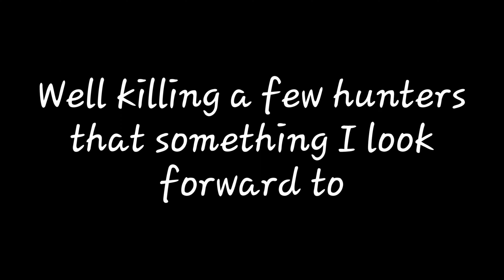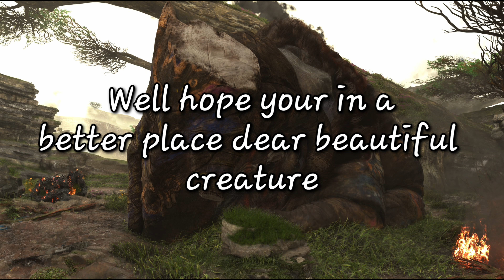AVATAR FRONTIERS OF PANDORA Walkthrough Gameplay | THE MOST SADDEST VIDEO | Part 12 (FULL GAME)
Welcome to Part 12 of Avatar Frontiers of Pandora

Avatar Frontiers of Pandora Walkthrough Gameplay includes a Full Game Review, Character Creation and Full Gameplay for PlayStation 5 (PS5), Xbox Series X/S and PC. Avatar Frontiers of Pandora Walkthrough will include a Review, PS5 Gameplay, All Quests, Main Missions, Side Missions, Skills, Ancestor Skills, Recipes, Designs, All Bosses, Ending, Cinematics, Cut Scenes, Soundtrack, OST and more until the Ending of the Single Player Story Campaign! Thanks Ubisoft for giving us the Full Game of Avatar Frontiers of Pandora!

Avatar: Frontiers of Pandora is a first-person, action-adventure game set in the open world of the never-before-seen Western Frontier of Pandora. Abducted by the human militaristic corporation known as the RDA, you, a Na’vi, were trained and moulded to serve their purpose. Fifteen years later, you are free, but find yourself a stranger in your birthplace. Reconnect with your lost heritage, discover what it truly means to be Na'vi, and join other clans to protect Pandora from the RDA.

Avatar: Frontiers of Pandora is an open world action-adventure game based on the Avatar film series developed by Massive Entertainment and published by Ubisoft. The game is scheduled to release for PlayStation 5, Windows, and Xbox Series X/S on December 7, 2023. It is the second video game released for the franchise after Avatar: The Game (2009).